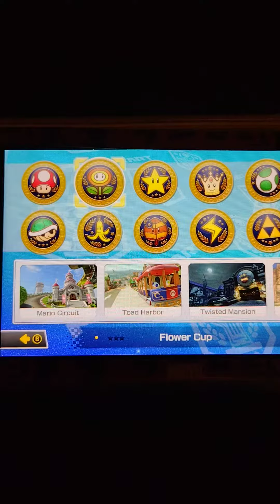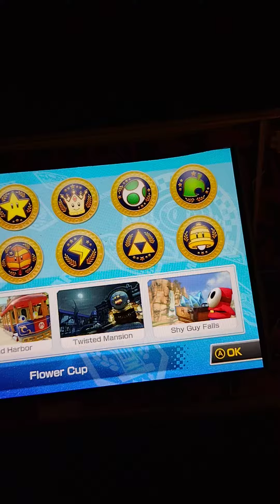what s your favorite track on Mario kart deluxe 8 on Nintendo switch